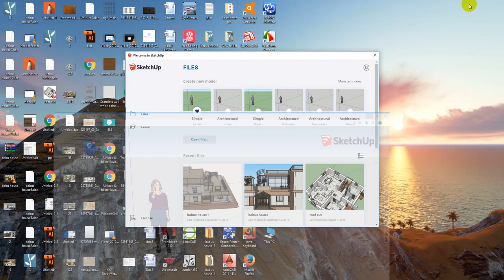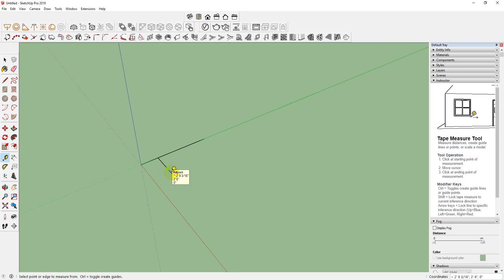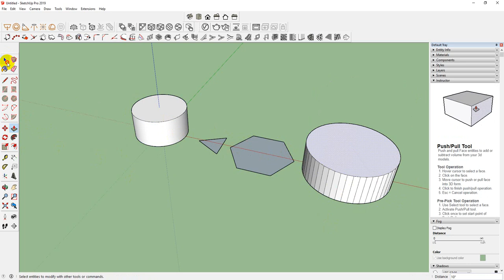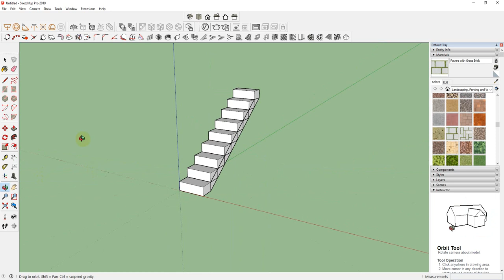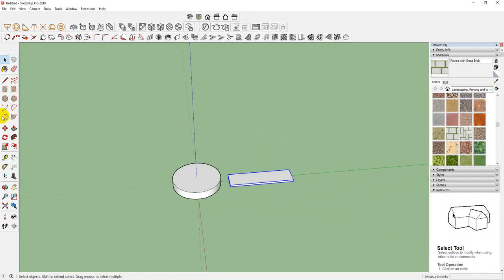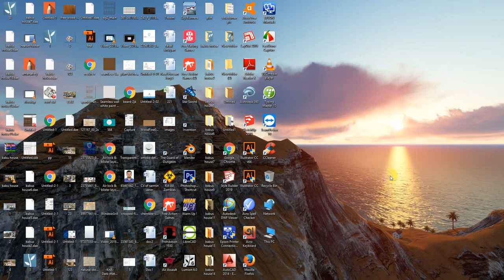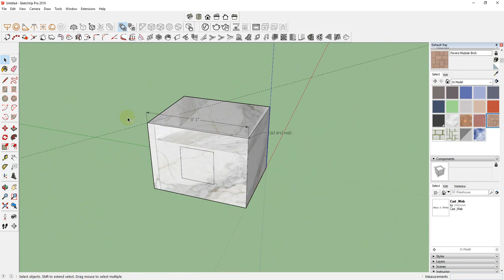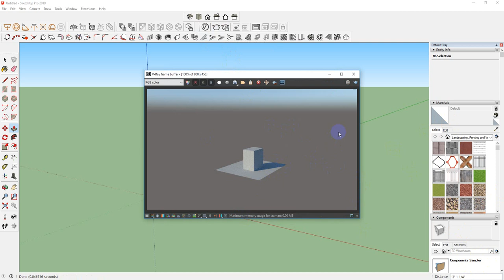sketchup 2019 (স্কেচাপ ২০১৯) বাংলা টিউটরিয়াল